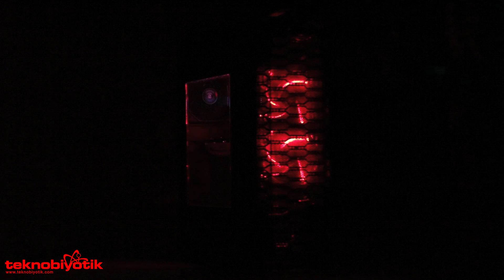AMD Ryzen 1700 @4GHz + Asus GTX 1070 Dual O.C 1080P & 2K Game Performance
Bu videomuzda AMD Ryzen 1700 işlemci ile sizden gelen yoğun talebi göz önünde bulundurarak GTX 1070 ekran kartıyla orta ve üst seviye topladığımız sistemin çalışır haldeki görüntüleri ve oyun performanslarını sergileyeceğiz. Ryzen serilerinde çarpan kilidi olmadığından işlemcimizi 4.0 GHz'e overclock yaptık ve Asus GTX 1070 DUAL ile performansını sizler için test ettik. İyi Seyirler :)

Sistem Bileşenleri :

AMD Ryzen ™ 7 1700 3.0GHz (Turbo 3.7GHz) 20MB

Asus Prime B350-PLUS Ryzen AM4 Socket 3200Mhz OC.

Asus GTX1070 8GB 256Bit GDDR5 DUAL O.C

Seagate Barracuda 1TB 3.5" 7200RPM 64MB Cache

HyperX Fury 240GB 500-500MB/s

Aerocool LS-5200

Aerocool KCAS600W 80+ Bronze

Aynı sistemi daha renkli görmek için soğtuma ve görsel amaçlı aşağıdaki fanları inceleyebilirsiniz :

DARK markasının 15 Ledli Fanlar:
Videosu :